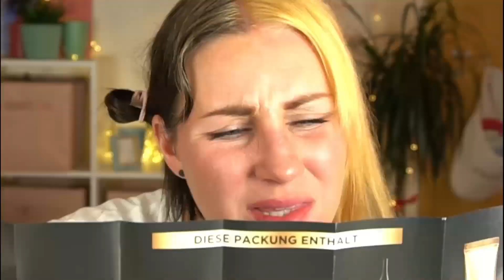Getting Really Drunk And Dyeing My Hair 🤦‍♀️🥂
Hello beauties,
I got banned on Tiktok ! this is something I will NEVER do again lmao
leave me thumbs up and a comment if you like videos like this 🍾

Equipment:
Camera Strap
Lavalier Microfon